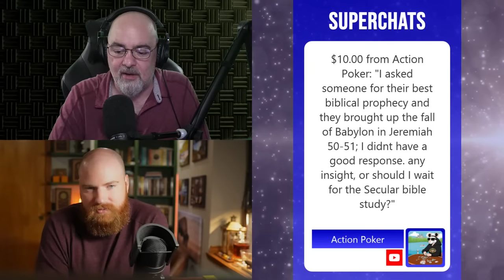Do You Wish There Was a God? Call Matt Dillahunty & MindShift Skeptic | The Hang Up 09.20.23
ADDRESS
The Line
110 N Interstate 35
Suite 315-1027
United States

Sundays: The Sunday Show
Monday: Skeptalk
Tuesday: Dying Out Loud
Wednesday: The Hang Up
Thursday: The Trans Atlantic Call In Show (TACIS)